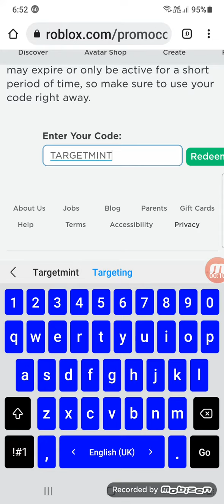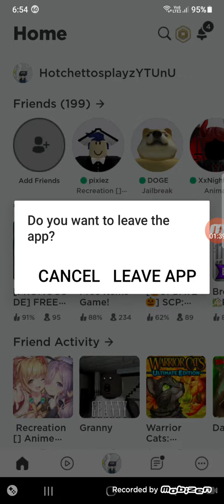Roblox new promo code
The promocode is TARGETMINTHAT2021 there you go this is a promocode rn.